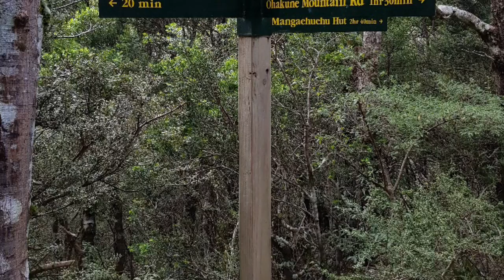Waitonga Falls Walk & Gorge Near Mangaweka - 22 Oct 2018 EP073